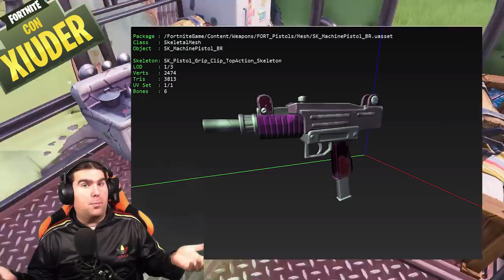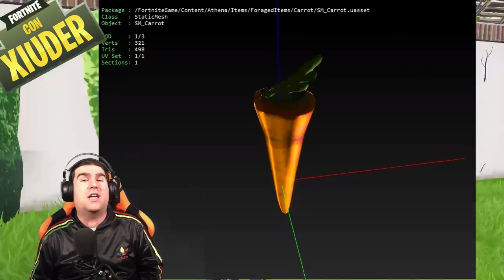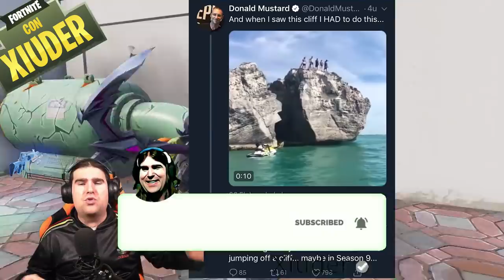NUOVA ARMA FORTNITE! + COME OTTENERE IL PACK FROZEN LEGENDS!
Ecco come ottenere il NUOVO PACK FROZEN LEGENDS FORTNITE! Primo video GLITCH delle UOVA DI DRAGO!

Benvenuto!

➜ Motherboard: MSI Z97M GAMING
➜ GPU: NVIDIA GeForce GTX 970
➜ Cuffie: TRUST GXT 393 MAGNA WIRELESS 7.1 GAMING
➜ Cuffie Pamy: TRUST GXT 322W GAMING
➜ Mouse: TRUST GXT 188 LABAN
➜ Tappetino: TRUST GXT 756
➜ Tastiera: TRUST GXT 890 CADA RGB MECHANICAL
➜ Microfono: TRUST GXT 252+ EMITA PLUS
➜ Speakers: TRUST GAMER BEAST
➜ Sedia: Arozzi Torretta Orange
➜ Sedia Pamy: TRUST GXT 707R RESTO
➜ Webcam: Microsoft Lifecam Studio
➜ Monitor(2x): MSI OptixG24C LED Gaming Monitor 24''

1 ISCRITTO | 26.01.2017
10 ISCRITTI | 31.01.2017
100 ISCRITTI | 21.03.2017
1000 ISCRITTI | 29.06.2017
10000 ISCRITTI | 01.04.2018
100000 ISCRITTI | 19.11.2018